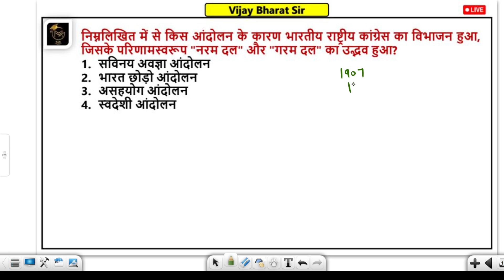Part 06 | HISTORY Test Series for UPSC Prelims 2024 | Vijay Bharat Sir